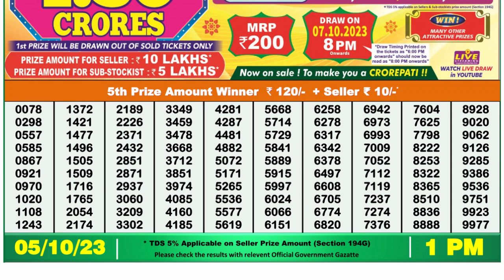Dear Lottery Sambad 1pm today 05.10.23 Nagaland State Lottery Result